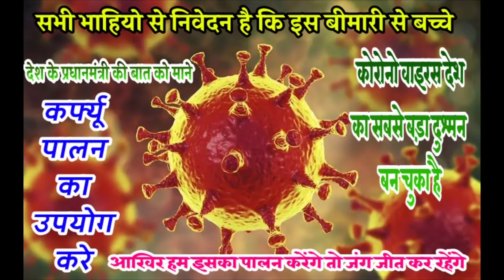मजा ले गया√DJ किंग जग्गा जगरूप गुर्जर√ love stori song√कन्या दान म पडबालो√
love stori song

【कन्या दान कर पडबालो बर बर खून का आँसू】

Oregnal song love stori song super star jagga jagrup gurjar#new song 2020#Well◆come_my

hemraj saini_kr_devta
bhvar÷khtana÷gurjar÷rsiya
sonu÷badolas÷nice÷song
kmlesh÷singh÷sinoli
raju,meena,new,letest,song
bishnu÷meena÷new÷song
singer,budhraj,gurjar ,
suresh÷singer÷sonnda
meena÷king÷dhancha
deva÷poswal÷tammana
Meena÷wati÷song
Rajasthani÷song
lali÷gurjari÷song
Meena÷chacha
Patakha÷song
Mater÷panir÷song
priyanka÷music-bishnpura
priyanka÷music÷rajmana
dev-music_sawai_madhupur
basrotha-brothers_sawai_madhupur
# ronit_raj_music
bl÷music÷rajasthan
anita÷music÷nimli
dev÷music÷nimli
ds÷music÷rajasthan
singer÷ramsingh÷music
tara÷de÷music÷rajasthan
awana÷music÷lodeda
pipldey÷music÷tok
mewadi-music-song
golu÷meena÷new÷song
sersing÷meena÷letest
all÷channel÷all÷singer÷in
# popular_rajasthan